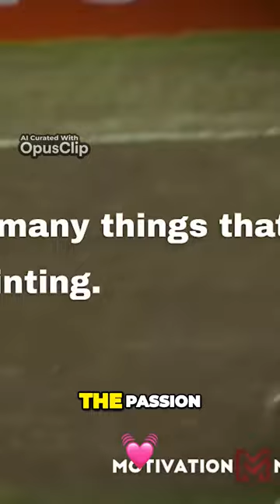The Dark Reality Behind Football When Passion Becomes a Cold Business